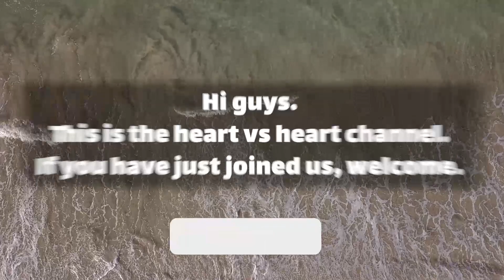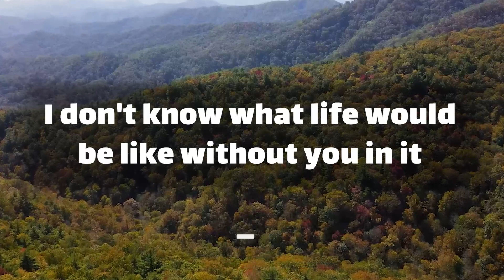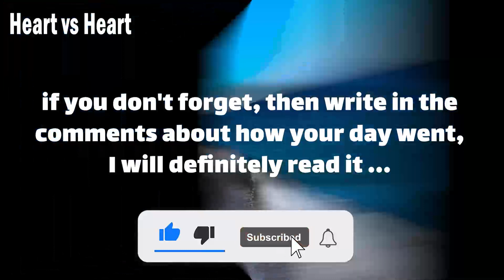😟😟💔 dm to df message 💌 my dark side.. 😭❗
Text👇 💞🧡💝
babe
when we first met
there were fireworks
and now here I am a year later
 already feeling like I can't live without you
you're my everything home
that's where your arms are
or what time of day you'll always be there watching over me
and holding me close
it's like a bomb blanket on a cold night
a shelter from this term a castle to my night in China's armor
 and most importantly home a day life is a routine
 but when we are together it is magical
 your love is a family of little things
 little together by … (Continue in video 😍💟)
playlist👇 Message
⚡ TimeStamps Chapters⚡
00:00 LOVE
00:01 beginning of love
00:53 Message
divine masculine  💟
dm df 🤍
dm message to df today 💝
dm tarot 💞